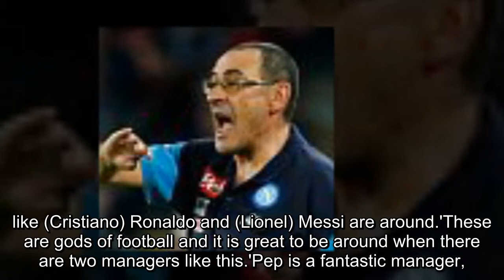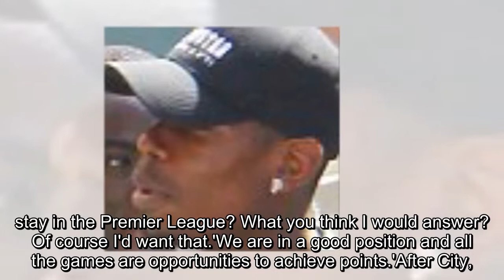Carlos Carvalhal describes Pep Guardiola as a 'god of football' but insists his Swansea team are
Carlos Carvalhal describes Pep Guardiola as a 'god of football' but insists his Swansea team are set on spoiling Manchester City's title party